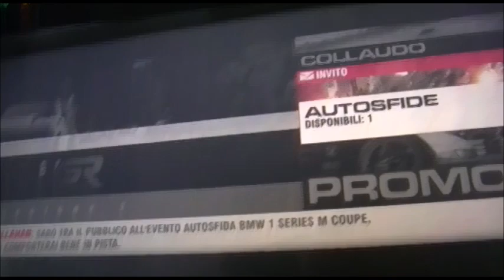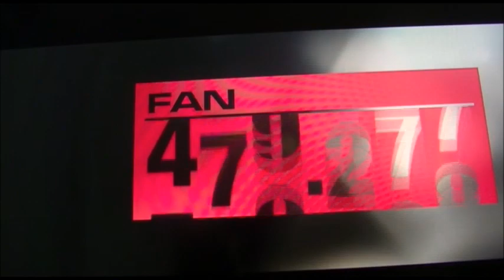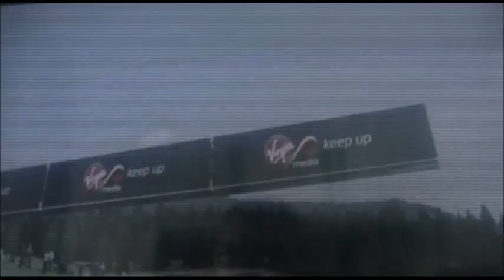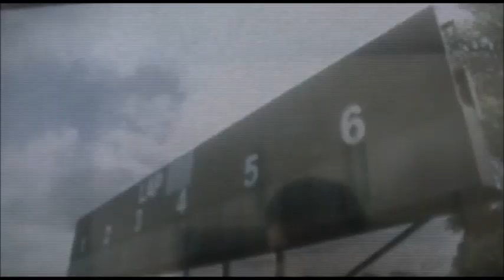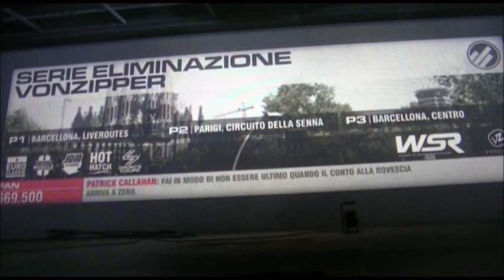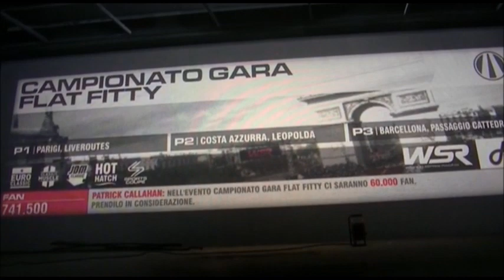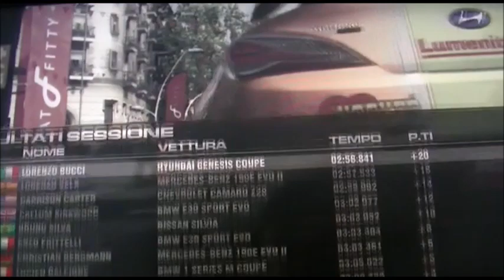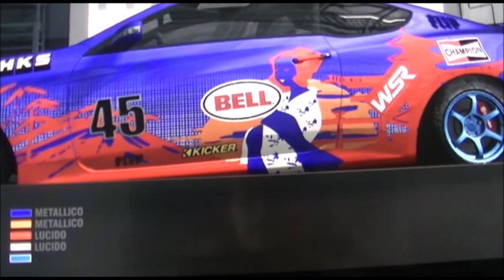Grid 2 [Parte 7 - La WSR in Europa]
Il campionato della WSR (World Series Racing) continua anche in Europa